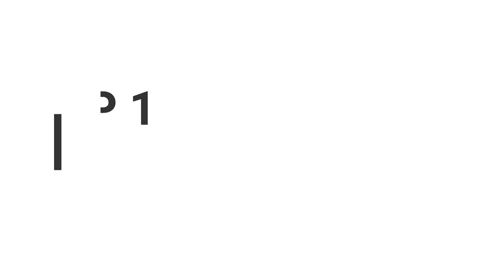How to get Auspicious Nimbus (rainbow cloud) - Legend of Neverland Tips and Guide